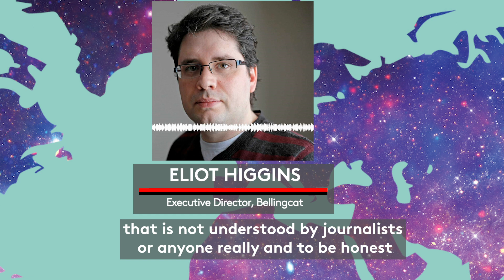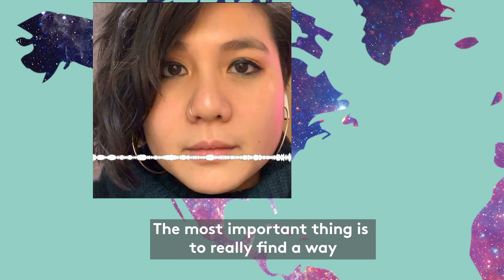Information Disorder: Year In Review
Mis- and disinformation has moved up the news agenda this year. As researchers, journalists and the public continue to face problems navigating the online news space, we asked experts around the globe what to expect – and how to be more resilient in 2020